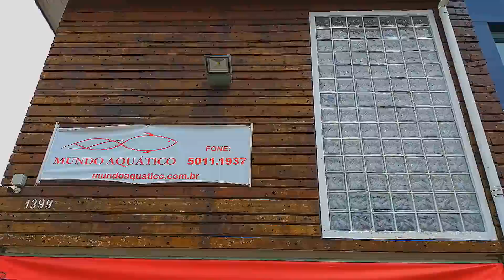CONHECENDO OS OURIÇOS PARA AQUÁRIO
Neste vídeo fui conhecer os ouriços para aquário na loja Mundo Aquático em São Paulo, são animais fantásticos e aprendi muito sobre eles com o Valdir! =)

🎥 Sigam o meu Canal @FORFE

🎥 Envie o vídeo do seu aquário para nosso quadro de react:
      🐟 Grave o vídeo na horizontal;
      🐟 Não deixe nenhuma música de fundo;
      🐟 Se apresente e diga que o vídeo é para o ABC do Aquarismo;
      🐟 Grave um vídeo de até 5 minutos;
      🐟 Faça o upload do seu vídeo no Google Drive;
      🐟 Envie o link para download em nosso e-mail de contato.

👍 Não esqueça de deixar aquele LIKE top!
👆 De clicar em INSCREVER-SE!

😀 Pronto, agora você faz parte da Família ABC do Aquarismo e não vai perder nenhum vídeo!!!

Seja bem-vindo(a)!

ABC do Aquarismo